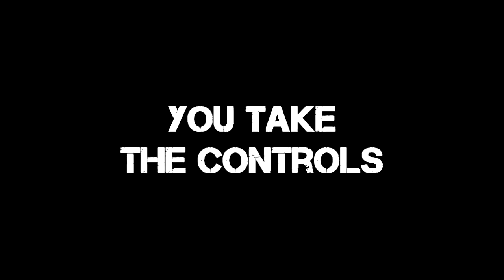Sky Combat Ace: The Experience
- Ever wonder what it is like to be a fighter pilot?

Well here"s your chance to experience what only a few have. It will be an experience of a lifetime. If you want to experience the most amazing, butt kicking, extreme adventure of a lifetime, then look no further than Sky Combat Ace!